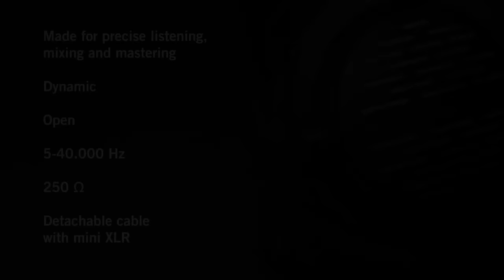beyerdynamic | DT 1990 PRO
As high end reference headphones the DT 1990 PROs take their place alongside the closed DT 1770 PRO in the beyerdynamic professional line.

The DT 1990 PRO reference headphones combine decades of expertise in headphone technology with the latest Tesla driver technology in an open-back design. Together with an ingenious open-back design, the high-resolution Tesla drivers ensure a wide, dynamic and extremely natural stereo image. Designed for professionals, the DT 1990 PROs are the perfect headphones for ambitious listening, mixing and mastering.

Open reference studio headphones for mixing and mastering
- 250 ohms, 45-mm dynamic Tesla neodymium driver
- Single-sided, detachable cable with mini-XLR connector
- Soft, replaceable ear pads and headband for long, drawn-out studio sessions

YOUR REFERENCE SOUND. EVERYWHERE.
Uncompromising benchmark-setting studio headphones for sophisticated listening, mixing and mastering.

For decades now, professional users all around the world have placed their trust in beyerdynamic studio headphones. They have earned the trust and respect of music producers, sound technicians and broadcasters and have established themselves as a firm favourite in studios all over the world.

OPEN-BACK DESIGN
Natural and exceptionally spatial sound is achieved thanks to the open-back, circumaural design of the over-ear headphones. The optimised spatial sound reproduction makes the DT 1990 PRO Tesla headphones a reliable benchmark for mixing and mastering applications.

TWO SOUND CHARACTERISTICS
Choose between a well-balanced sound or deliberately analytical sound tuning thanks to two sets of interchangeable velour ear pads.

ROBUST CONSTRUCTION
The DT 1990 PRO are handcrafted in Germany.  From the smart headband through to the aluminium end pieces, the new professional headphones are real head-turners due to their exceptionally meticulous craftsmanship with a real focus on quality and durability.

MAXIMUM COMFORT
The perfected design of the DT 1990 PRO combines innovation with decades of expertise in headphone technology. High-tech textiles and ear pads make the headphones exceptionally comfortable. They are so comfortable you will almost forget you are wearing them.

As with all beyerdynamic professional studio headphones, the beyerdynamic DT 1990 PRO headset is also handcrafted in Germany. With their high-quality materials and meticulous workmanship, these high-end headphones are a sound, long-term investment.